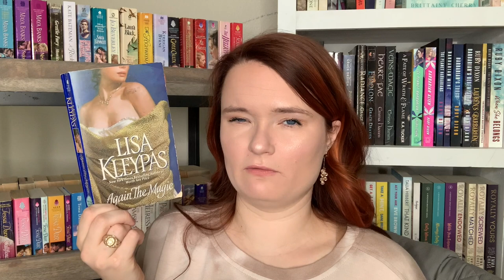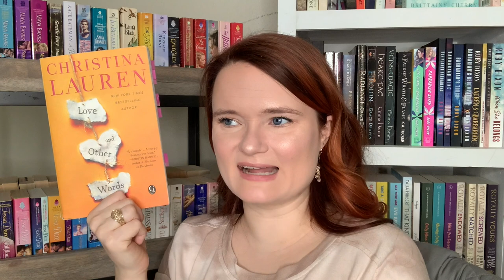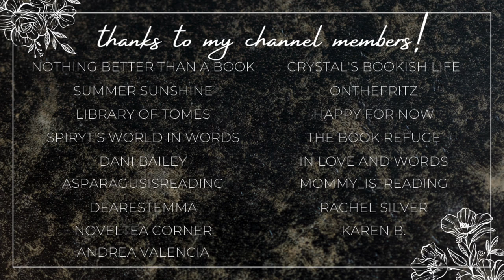second chance romance books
Hi yall!!❤️Here we have some second chance romance recommendations!!
Let me know if you have read any of these, or if you plan to!

✨VIDEOS MENTIONED✨

✨BOOKTUBERS MENTIONED✨

xoxo Ava💕